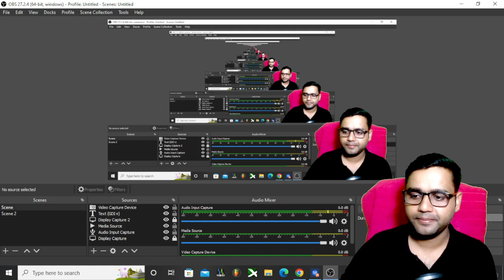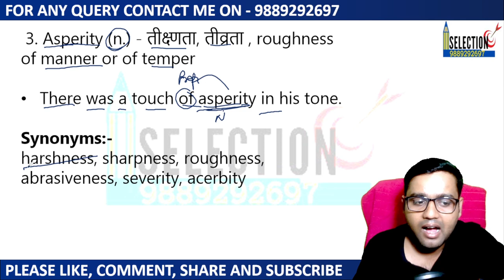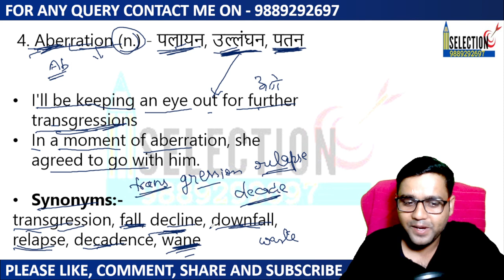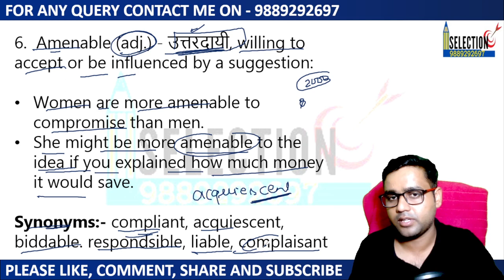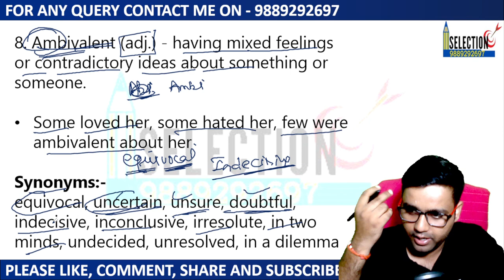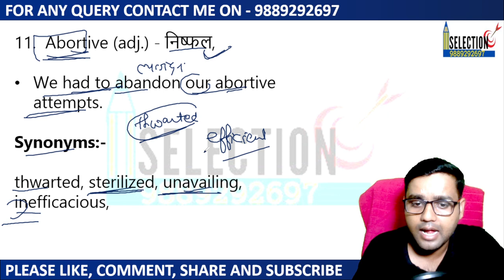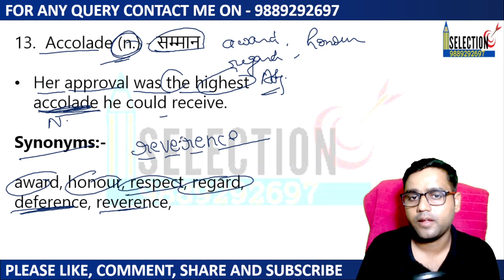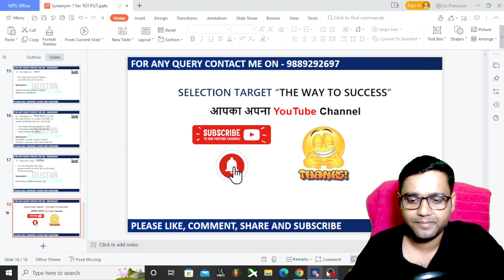Vocab Series || Alphabet- A || PART-1|| FOR ALL EXAMS || SELECTION TARGET || PRAVEEN SIR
English Grammar , Hey friends , I am Praveen Best Teacher For TGT PGT LT GRADE DSSSB NVS KVS English Grammar On YouTube . For the best English Grammar Practice Set , Previous year paper solution , and Detailed study of Grammar for UP TGT PGT LT GRADE , DSSSB NVS KVS , etc Subscribe to the channel .This video is based on Grammar Practice for various Exams .

🔴Join my Telegram Channel for free classes